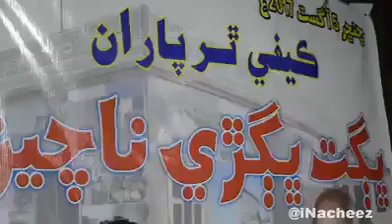Dilkish har manzer aa ahro munhenjo thar aa